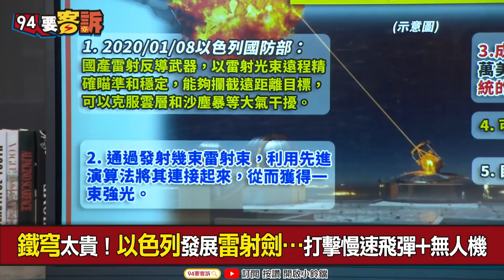【94要客訴】以色列發展「雷射劍」每一擊成本3.5元美金！專打慢速飛彈+無人機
以色列哈瑪斯大打出手！全世界被鐵穹防空飛彈嚇到！
哈瑪斯7天狂射3000飛彈！以色列史上最慘烈
攔截率近90%！鐵穹防空飛彈見一個打一個！
專打慢速火箭彈！密密麻麻來襲飛彈全被秒殺！
鐵穹飛彈每顆4到10萬美元！足夠應付「彈海戰術」？
奧巴馬資助3億美元！以色列數學家將軍完成「鐵穹」

鐵穹三組成：偵測雷達+武控+飛彈！以色列全自製
1發射連防守範圍150平方公里！鐵穹建立安全罩
又要便宜又要準？「鐵穹」發展過程其實很艱辛
鐵穹太貴！以色列發展雷射劍…打擊慢速飛彈+無人機
集中雷射束+演算法！雷射劍克服雲層及沙塵暴
針對巴解+敘利亞！以色列用防空系統殺出血路
單次攔截成本比一比！鐵穹4.9萬美元VS.雷射劍3.5美元

主持人 鍾年晃｜政治評論員 李正皓

友邦連結區